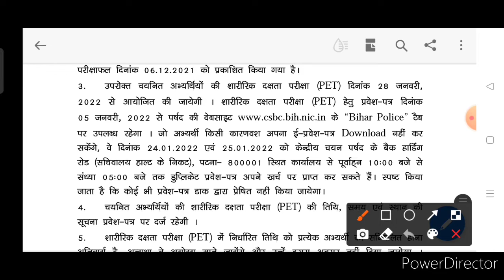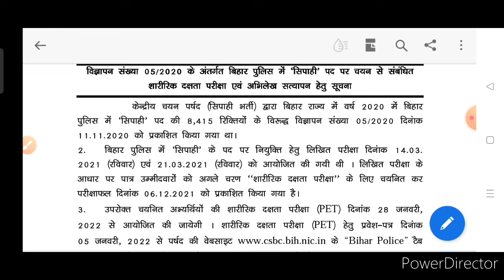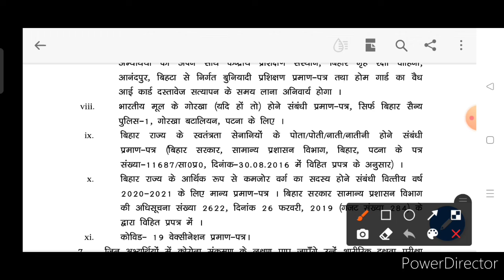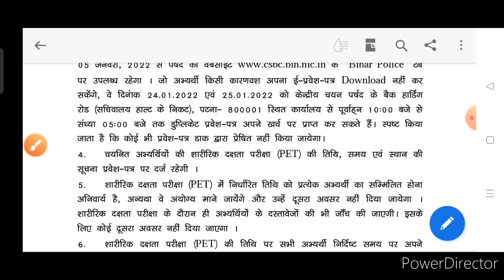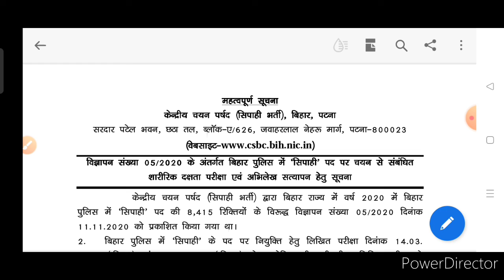Bihar police 8515 physical date out/Bihar police Physical date/Bihar police pet date/CSBC news